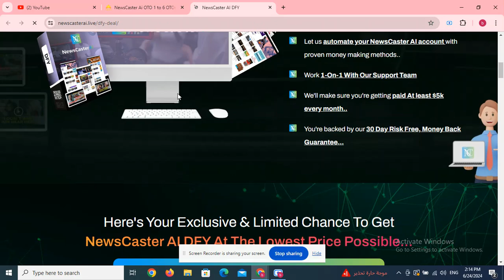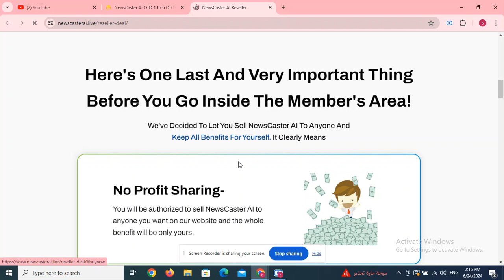AI Indexer OTO 1 to 3 OTOs’ Links below + Huge Bonuses + Discount